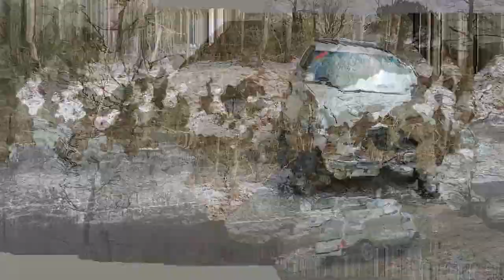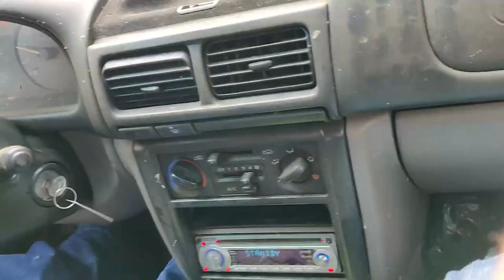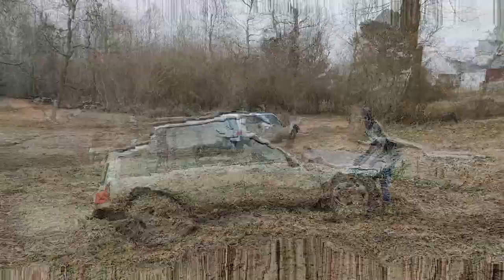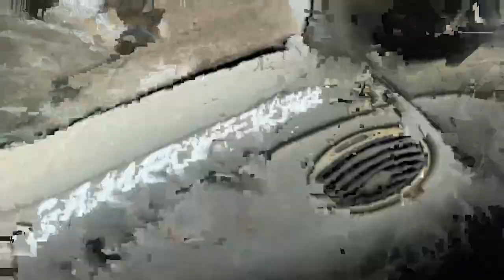Jumping a Subaru Without Breaking the Subaru!!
We finally have a family day. Got all the cars out and raced around the track and jumped the Subaru. lol Enjoy the new video!

-Music!
   YouTube Music In Creator Studio!